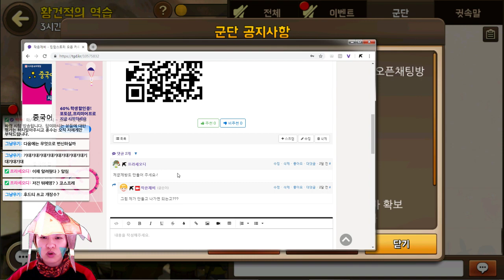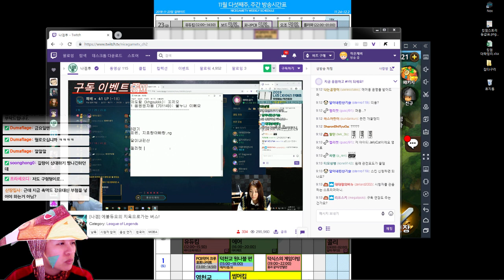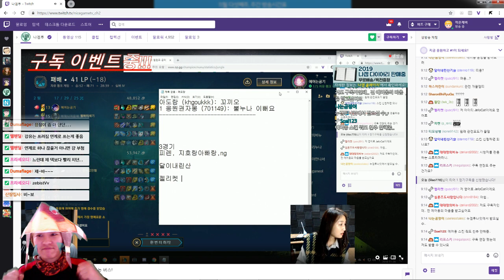킹덤스토리 - 답돈과 함께하는 황건적의 역습 20181128 kingdom story